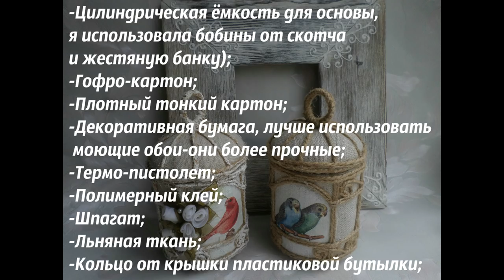Шкатулка-игольница "Клетка с птичками"/Мастер-класс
Всем привет!!! В данном мастер-классе Вы узнаете, как из подручных доступных материалов можно сделать оригинальную шкатулку-игольницу в форме клеточки.
Меня часто спрашивают, как рождаются мои идеи, именно эта идея пришла мне в голову, когда некоторое время назад меня попросили сделать небольшой сувенирчик для девочки-подростка, ранее я делала маленькие шкатулочки с объемными птичками на крышечке, а теперь решила немного по фантазировать. вот так и родилась данная идея и её воплощение))
Такая клеточка кроме функциональности может нести так же и декоратиную нагрузку.
Идея и работа авторская.
Материалы:
-Цилиндрическая ёмкость для основы(я использовала бобины от скотча и жестяную банку);
-Гофро-картон;
-Плотный тонкий картон;
-Декоративная бумага-лучше использовать моющиеся обои;
-Термо-пистолет;
-Полимерный клей;
-Шпагат;
-Льняная ткань;
-Кольцо от крышки пластиковой бутылки;
-Подходящая по размеру салфетка с изображением птичек (если умеете, то птиц можно нарисовать);
-6 перламутровых средних бусин;
-Нитки и иголка;
-Синтепон;
-Линейка;
-Карандаш;
-Немного тонкого кружева;
-Спонж;
-Акриловые краски;
-Акриловый лак.
Для изготовления роз газовая белая и зеленая ткань и зажигалка.
Композиция : Hanu Dixit - Requiem in Cello
Буду рада, если мой мастер-класс Вам понравится и пригодится!
Желаю всем Вам творческого вдохновения и всего самого волшебного и прекрасного!!!